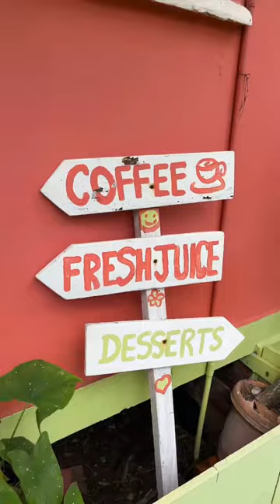Lunchtime at Shore things cafe Tobago 🇹🇹